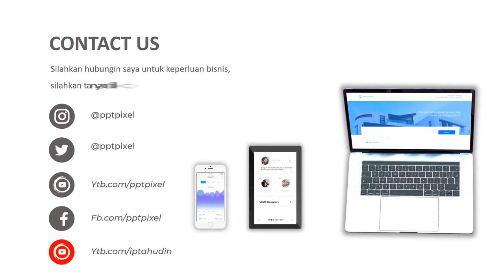Jasa Video Promosi, Video Marketing, Video Penjualan di Humbang Hasundutan, Sumatera Utara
Jasa Video Promosi, Video Marketing, Video Penjualan di Humbang Hasundutan, Sumatera Utara. Harus diakui bahwa pemasaran berbasis digital menjadi alternatif pilihan yang sangat efektif.